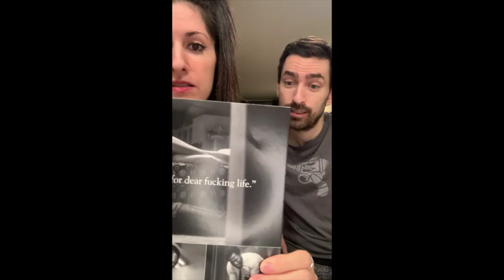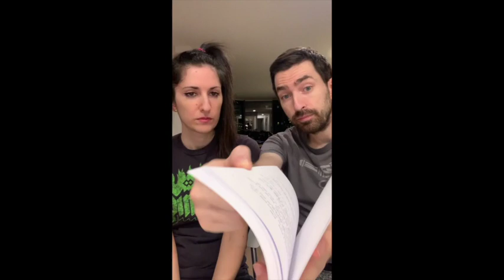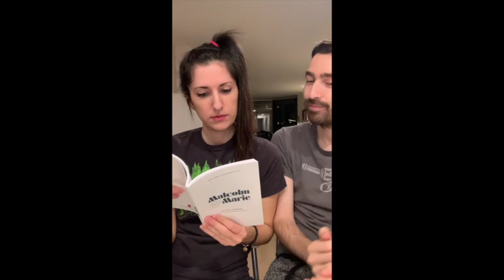Unboxing Movies! Season 2 Episode 12